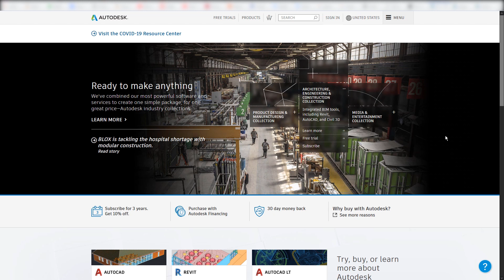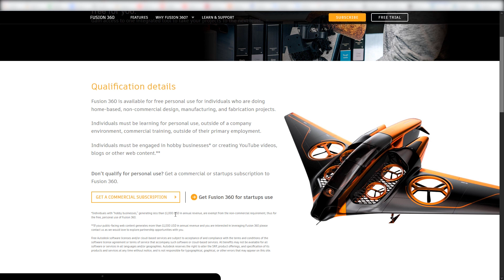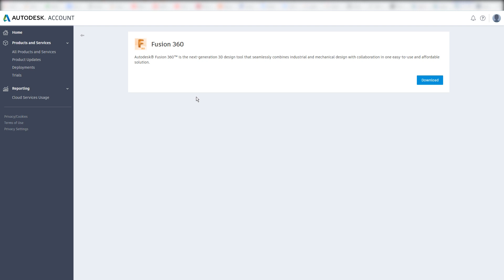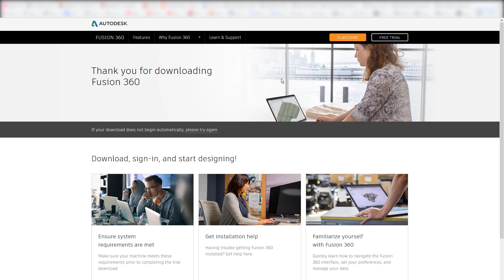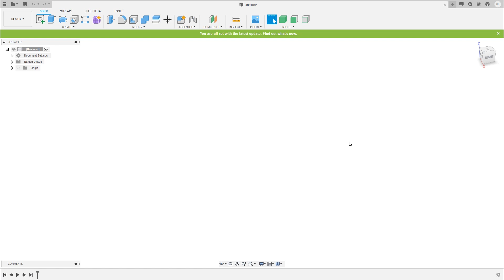Building this in Fusion 360 without any previous knowledge!? – Day 1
Building a complex model in Fusion 360 without knowing anything about the software? Why not! Join me on this journey and become a CAD expert too. You can download and use Fusion 360 for FREE by following this

WORKSTATION EQUIPMENT
○ Wacom Intuos Pro
○ Wacom Cintiq 16
○ 3DConnexion SpaceMouse Pro
○ EIZO FlexScan

CAMERA GEAR
○ Canon EOS-200D
○ Studio Mic

The miniature model and image of the Saurer RK-7 in the thumbnail of this video is created by the amazing Kentaro Takabayashi. Go and check out his blog